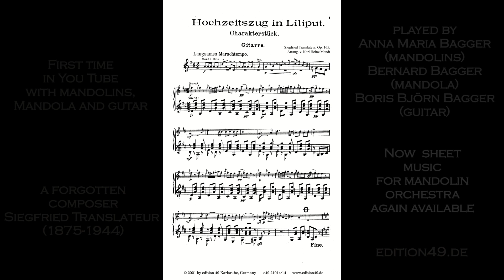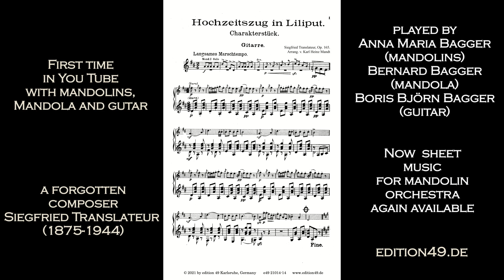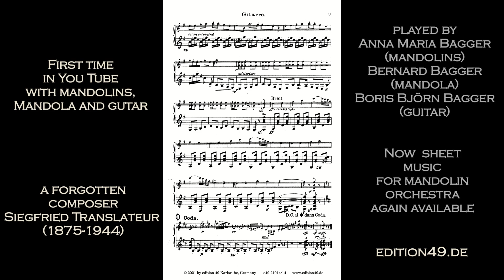Translateur Hochzeitszug in Liliput Anna Bernard Boris Boris Bagger mandolin guitar mandola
Siegfried Translateur (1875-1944) - Hochzeitszug in Liliput - op. 165, sheet music now again available
played by Anna Maria Bagger (mandolin), Bernard Bagger (mandola) and Boris Björn Bagger (guitar)

Translateur wurde aufgrund der Nürnberger Gesetze (1935) als „jüdischer Mischling“ eingestuft, aus der Reichsmusikkammer ausgeschlossen und musste seinen Musikverlag als „nichtarische Firma“ liquidieren.
Am 19. April 1943 wurde Translateur nach Theresienstadt deportiert, wo er nach knapp einem Jahr zu Tode kam.

Boris Björn Bagger - guitar played Takamine Guitar and Hannabach Strings.